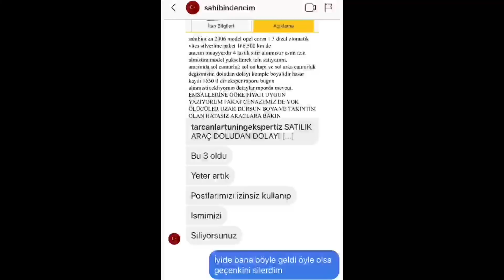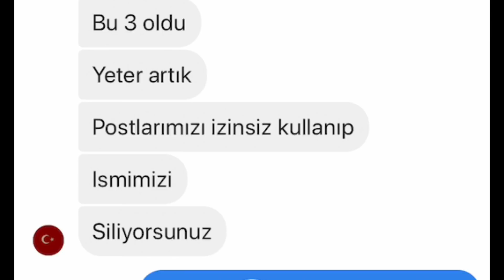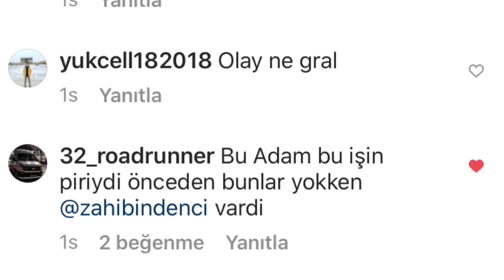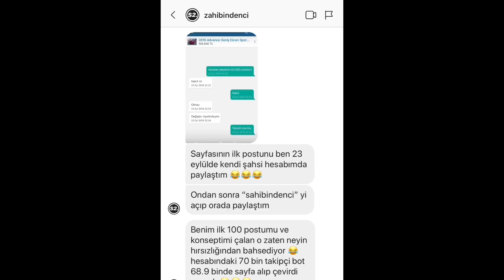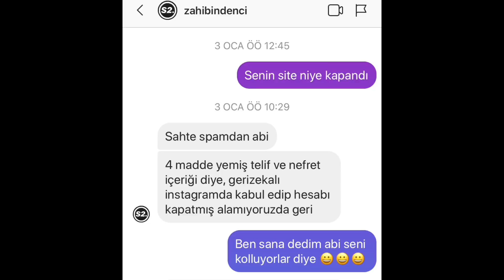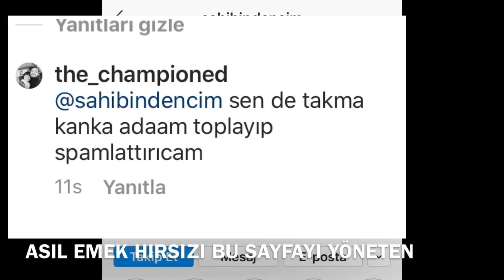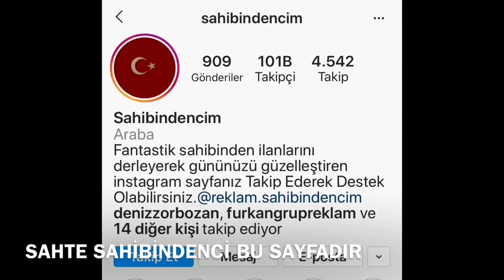Bakalım hırsız kimmiş???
Arkadaşlar haksız yere suçlamalar ve küfürlere karşı sessiz kalamadım ve bu videoyu sizinle paylaşmak istedim. Kendi adıma herkesten özür diliyorum.